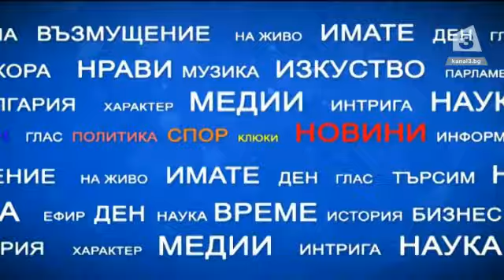"Имате думата": Разговор с кмета на Община Враца